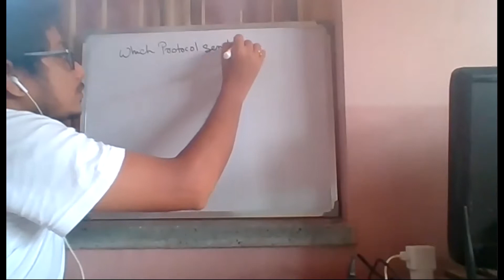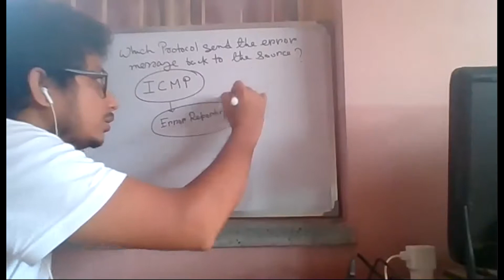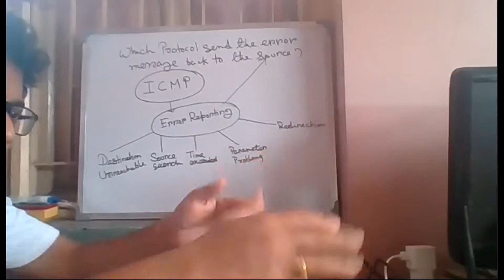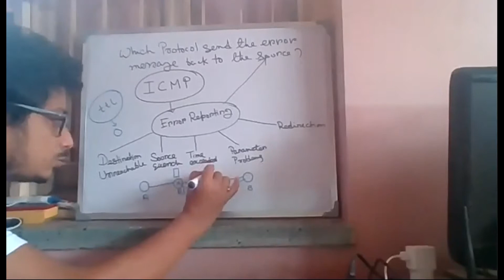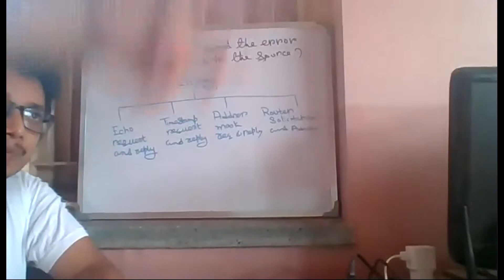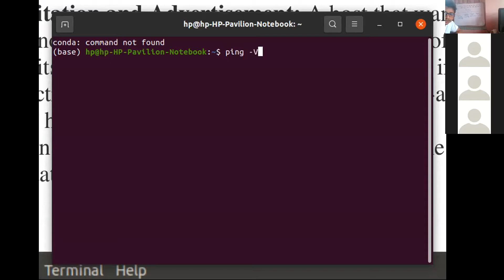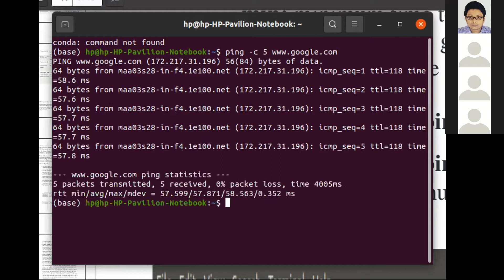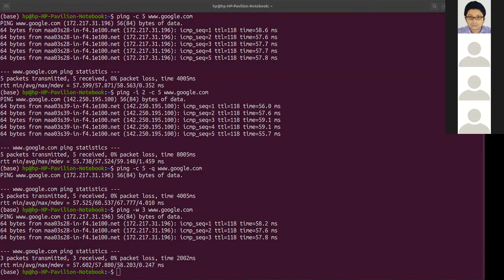Education and career Guidance Videos ICMP Error Reporting